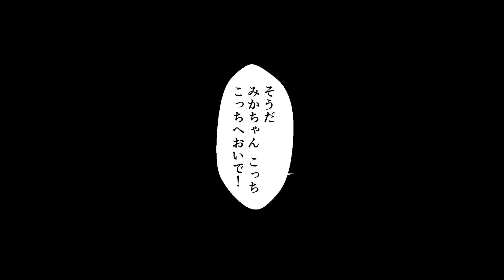主人公があんぱんを餡とパンに分けてしまう理由とは…【感動漫画】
企画：公益社団法人全国老人福祉施設協議会

◆老施協チャンネルとは
高齢者福祉・介護に関する感動の実話を漫画化を紹介するチャンネルです！

◆全国老人福祉施設協議会の主なサービス
全国老施協の研修を受講したい方

JSここメン　高齢者福祉・介護の職場で働く職員のためのメンタルサポート窓口

高齢者福祉・介護専門のオウンドメディア 老施協デジタル

介護従事者のためのスマートフォンアプリ 老施協.com

Twitter　全国老施協の活動をいち早くお伝えします。

Facebook　全国老施協の活動をいち早くお伝えします。

Instagram　全国老施協の活動、広報コンテスト事業の様子を写真でお伝えします。

LINE＠　介護関係施策、制度の最新情報をLINE@でいち早くお知らせ

JS-Weekly　1週間の高齢者福祉・介護の最新情報がまるわかり

◆公益社団法人全国老人福祉施設協議会とは
2018年秋に公表した、老施協ビジョン2035「最期の一瞬まで、自分らしく生きられる社会へ。」を目標に掲げ、高齢者福祉・介護のあるべき姿を実現するため全国老施協では「研修事業」「調査研究事業」「普及啓発事業」「相談支援事業」という4つの柱で、会員施設やその現場で働く職員を支援しています。
全国老施協では、介護現場で直面する課題の確実な解決に向け、専門的な知見を集め、高齢者福祉への総合的な支援を務めています。

公益社団法人全国老人福祉施設協議会ホームページ

新型コロナウイルス感染症対策特設ページ